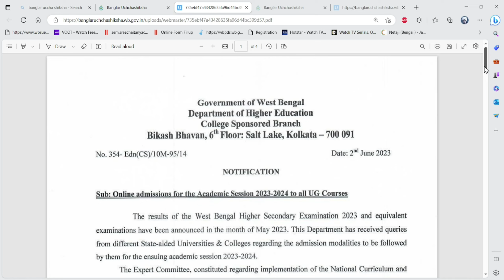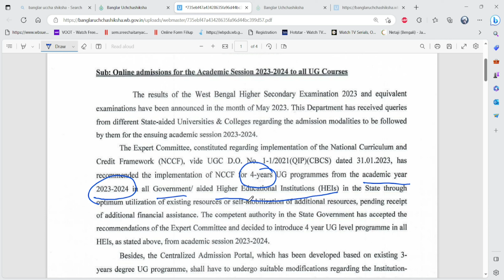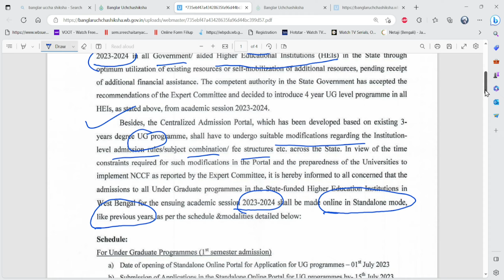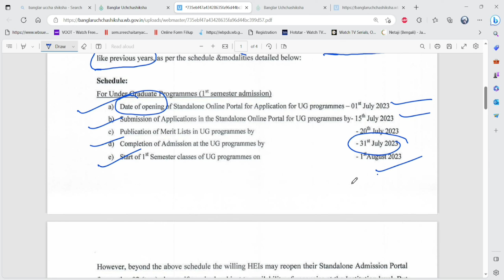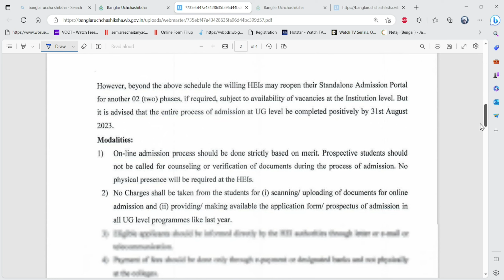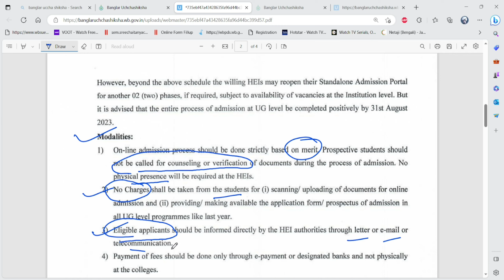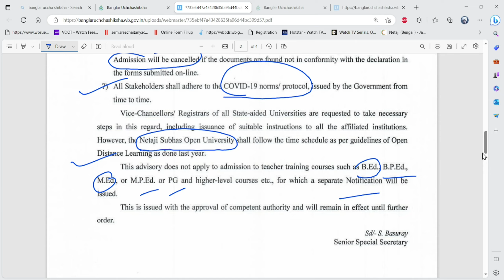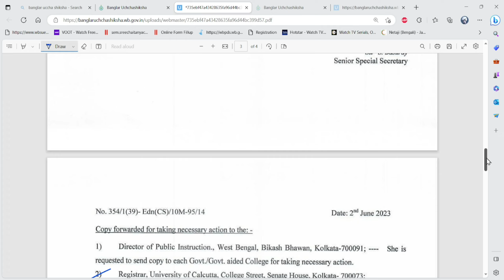কলেজের এডমিশন কবে থেকে শুরু হচ্ছে/UG ADMISSION 2023/WB COLLEGE ADMISSION 2023/COLLEGE ADMISSION DATE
বাংলার উচ্চ শিক্ষা পোর্টাল থেকে জানানো হয়েছে কলেজের এডমিশন কবে থেকে শুরু হচ্ছে :1ST JULY
 কবে মেরিট লিস্ট বেরোচ্ছে : 20TH JULY
কবে ক্লাস শুরু হচ্ছে :  1ST AUGUST
UG ADMISSION 2023 4 YEARS
কলেজে ভর্তির এপ্লিকেশন করতে কোন ফি লাগবে না
একাধিক কলেজে ফর্ম ফিলাপ করা যাবে

UG ADMISSION 2023(4 years/8 semesters)
PROSPECTUS   2023-24
SUBJECTS OFFERED, INTAKE CAPACITY, SUBJECT COMBINATION, ADMISSION FEE
West Bengal college admission 2023 college admission form fillup starting date ug admission 2023

ধাপে ধাপে কলেজ ভর্তি কলেজ ভর্তি প্রক্রিয়া